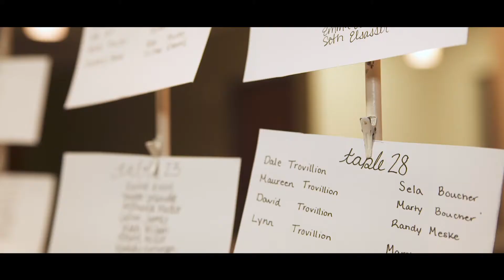Alex & Jonathan's Wedding